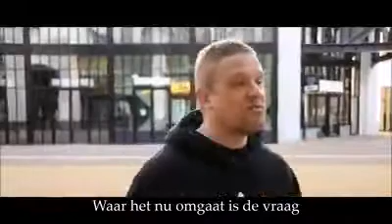De wereld en de Ban